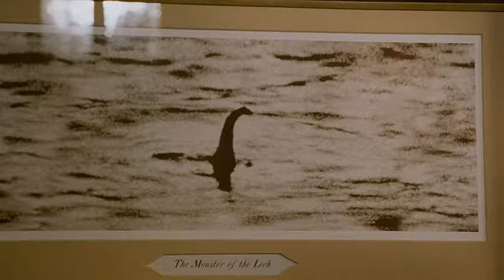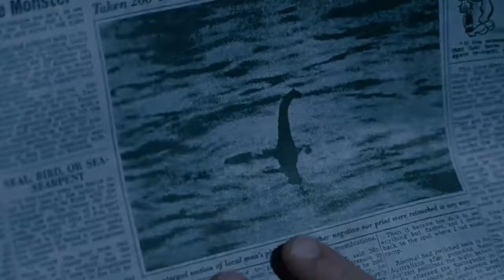Kid Finds A Water Horse & Struggles to Keep His New Friend Hidden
Water Horse movie review
Water Horse movie trailer
Water Horse movie explained
Water Horse full movie